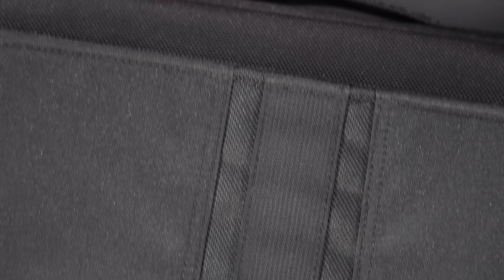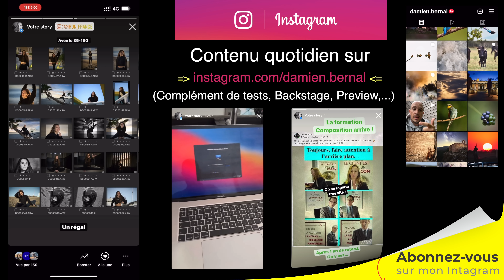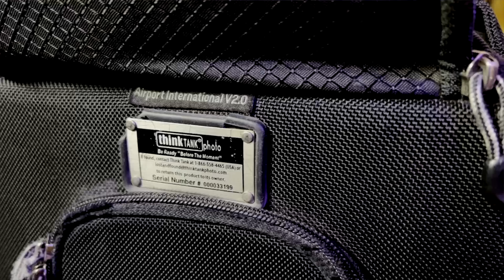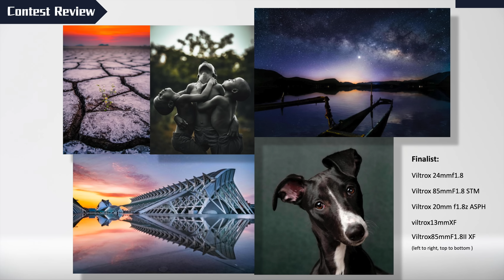Valise photo Think Tank : Bonne ou MAUVAISE idée ? (Feat. @emmanuelpampuri)​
-*-*- 🚀 Recommandations & Formations -*-*-

-*-*- 👌 Indépendance & Réseaux -*-*-

-*-*- 📲 Me contacter -*-*-